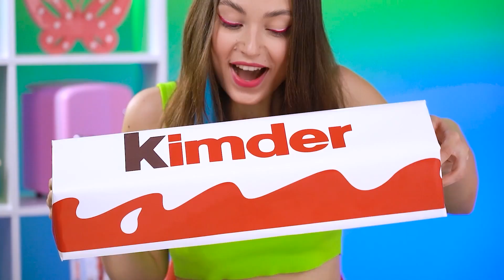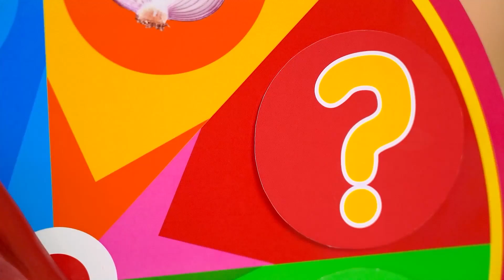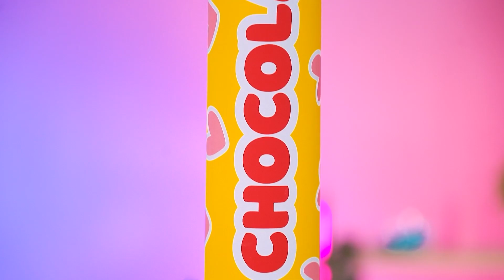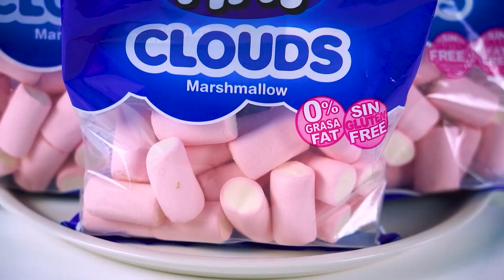100 लेयर्स फूड चैलेंज | चॉकलेट की 1 या 100 परतें खाना ! मुकबंग रटाटा ब्रिलियंट द्वारा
दोस्तों, यह चैलेंज का समय है! फिर से!
क्या आपको लगता है कि केक, बर्गर या पिज्जा की 100 परतें खाना संभव है? हमारे प्रतिभागियों ने इस चैलेंज का टेस्ट किया और महसूस किया कि अधिक हमेशा  अच्छा नहीं होता है। हाँ, उन्हें बड़ी भूख है, लेकिन हर बार यह मुश्किल था।
स्वादिष्ट  डिशेस का स्टॉक करें और देखते हैं, यह फनी चैलेंज कैसे समाप्त होगी। देखने का मजा ले !